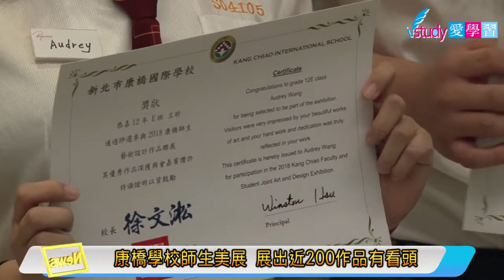istudy 文教資訊網 @ 2018康橋師生美展 奪框而出展創意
2018年康橋國際學校新店秀岡校區師生美展於5/5(六)上午在國軍文藝活動中心二樓藝術一廳熱鬧開幕展出，今年以《奪框而出‧Repetition-Break The Flow》為主題，除了向藝術創作者致敬之外，也期許追求藝術之夢的學生可以堅持到底，透過不斷地練習來把基礎打穩，終能迎向靈感乍現、破繭而出的那絢爛時刻。為期6天的展覽，展出高達174件7~12年級的學生作品與8件老師作品，不僅創作媒材多元，創意發想更是令人驚艷。